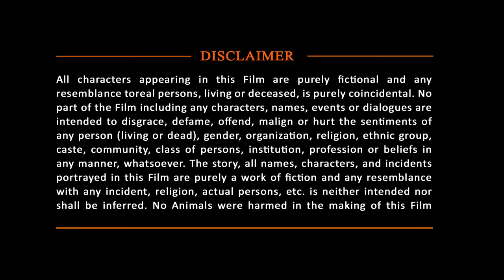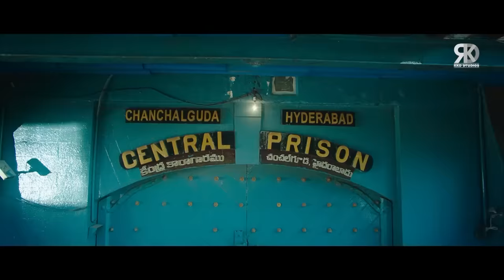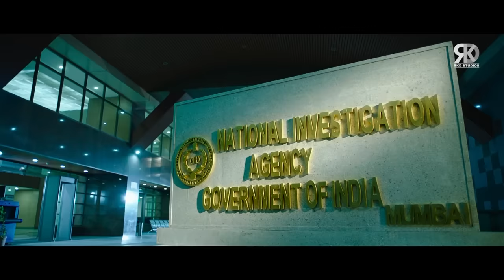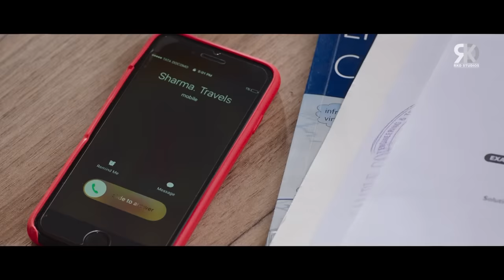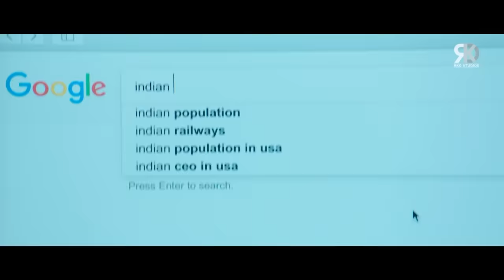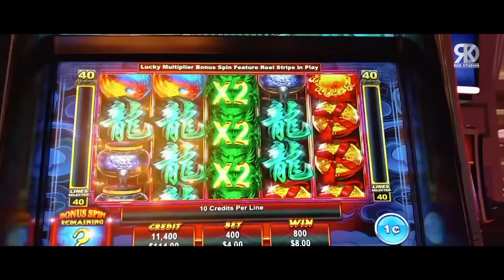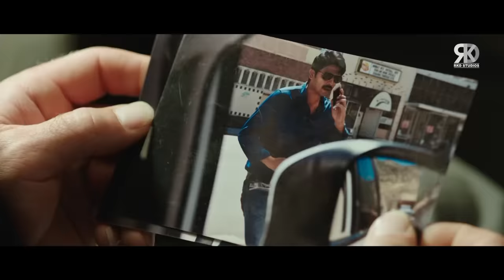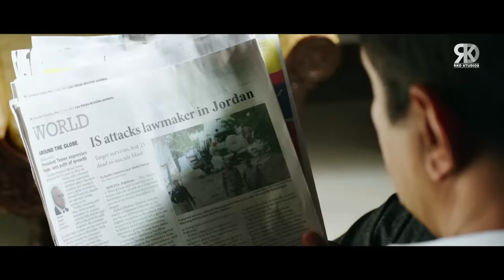Nithin & Megha Akash Blockbuster Hindi Dubbed Action Movie | LIE | Arjun Sarja, Ravi Kishan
Here's presenting "LIE" Superhit South Indian Hindi Dubbed Movie, starring Nithin, Arjun Sarja, Megha Akash, Ravi Kishan & others. Directed by Hanu Raghavapudi.

Movie (Hindi Dubbed):- Ghayal Lover
Original Movie:- LIE In Telugu
StarCast:- Nithin, Arjun Sarja, Megha Akash, Ravi Kishan
Producer:- Anil Sunkara, Ram Achanta, Gopi Achanta